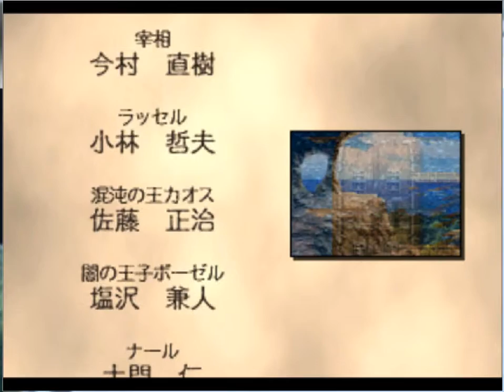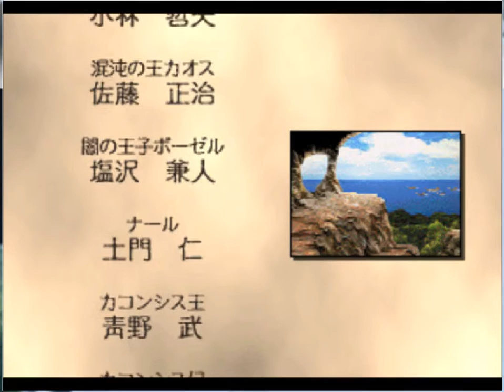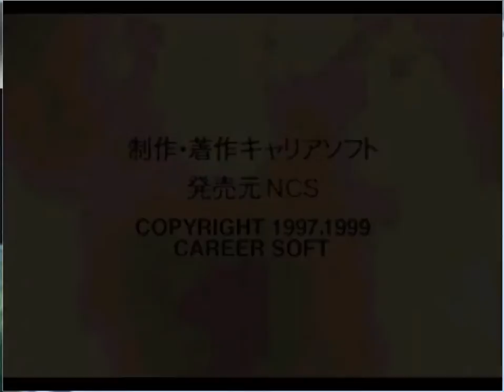Langrisser 4 Chaos path ending